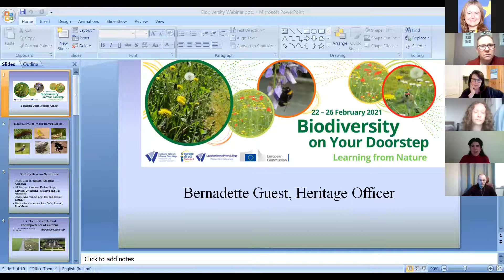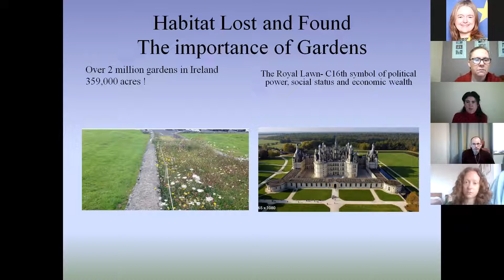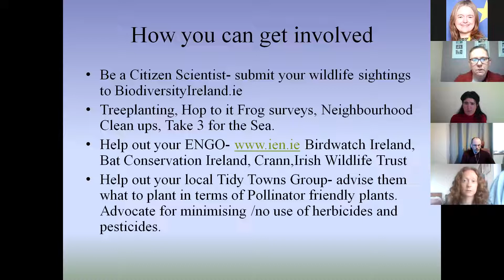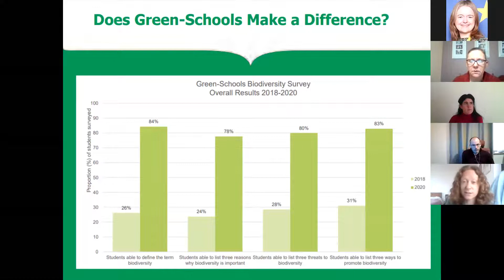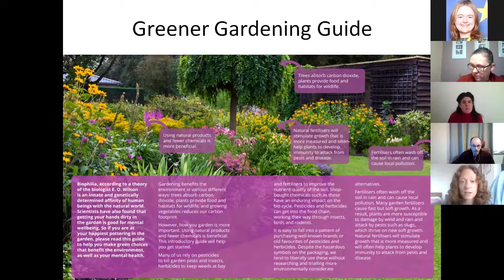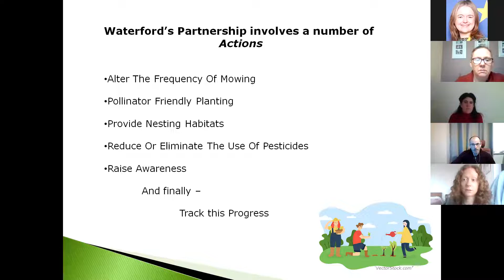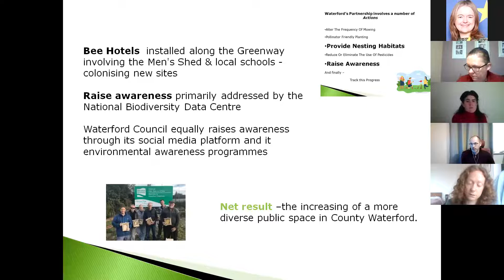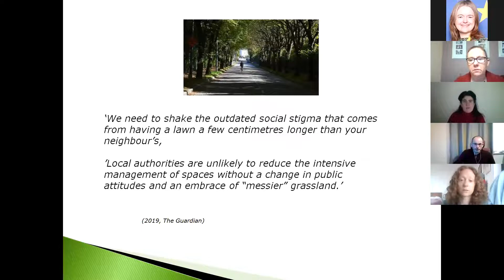Bees, Birds & Trees- Biodiversity & Waterford Council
Join staff from Waterford City & County Council who will tell us about Kilbarry Nature Park, planting for biodiversity, actions to help pollinators, opportunities for schools and Tidy Town Groups as well as the Let the Dandelions Bee Campaign and some exciting Biodiversity Projects planned for 2021.

Waterford City & County Council Panel:
Ella Ryan, Environmental Awareness Officer
Bernie Guest, Heritage Officer
Eoin Dullea, Horticulturist
Claire Hartley, Head of Communications (Chair)

Webinar took place on Tuesday 23 February 11am – 12noon as part of our series Biodiversity on Your Doorstep – Learning from Nature which ran from 22-26 February 2021.